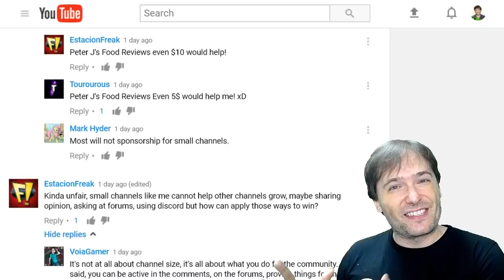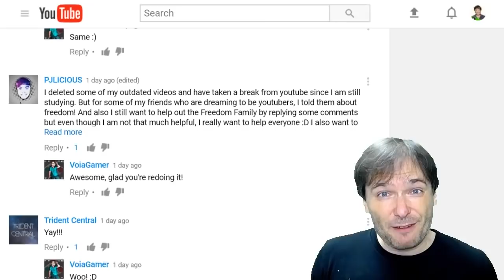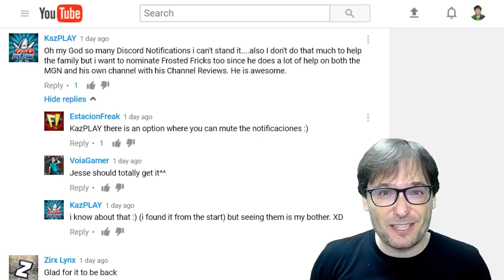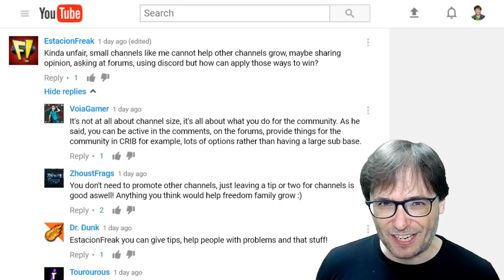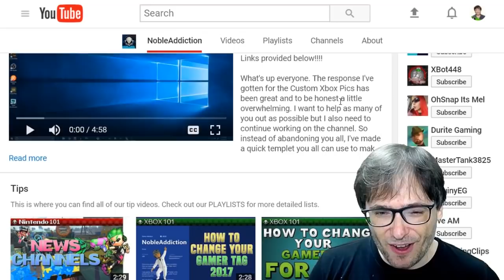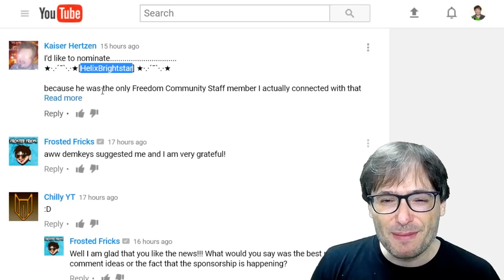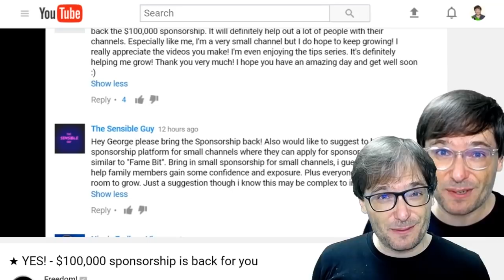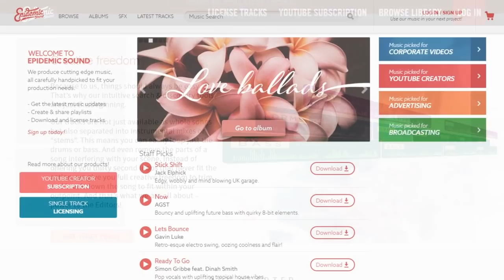★ $1.9 million sent to you, Freedom! Family + First $100,000 Sponsorship winner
$1.9 million USD was sent to you, Freedom! Family, yesterday.

And we have our first $100,000 Sponsorship winner. Was it you?

You said YES to the "$100,000 Sponsorship - Do you want it?" video two days ago. So, it is back for Freedom! partners.

Do you want to submit your "Welcome to The George Show" clip to be featured on this show? See "Submit your best videos" above.

0:00 - Tear it Down - download ➜
0:49 - Poetry in Motion - download ➜
1:24 - Ave Libertas - download ➜
2:33 - Knights of Death - download ➜
6:02 - Daenerys Lullaby (Dreamers Waltz) - download ➜
9:10 - Storm Rising - download ➜
11:04 - Three Sheets to the Wind - download ➜

▼ Heartbeat

▼ Freedom!

Freedom! community

Freedom! support

Freedom! Twitter

▼ Music

Just choose "Freedom!" when signing in to get all this for free:

1. Position Music and FiXT music, used in Call of Duty, NBA and Far Cry, is now for free to all Freedom! partners

3. AudioMicro 150,000+ catalog of music and sound effects licensed for free to all Freedom! partners for commercial purposes